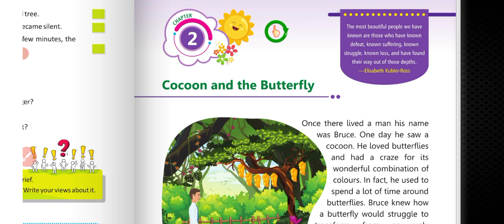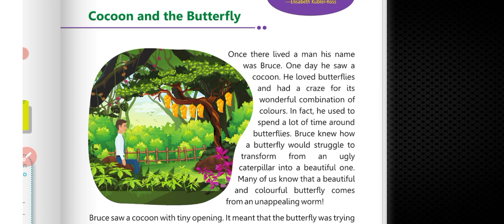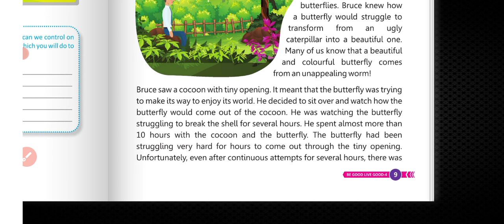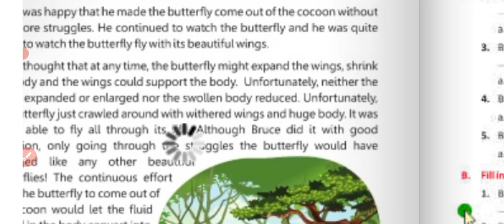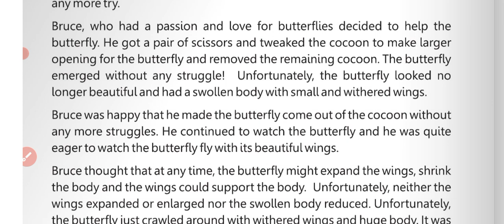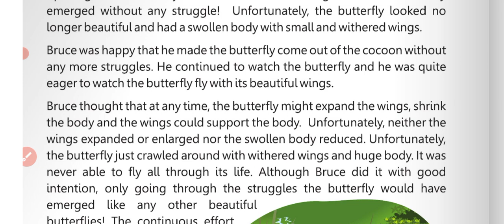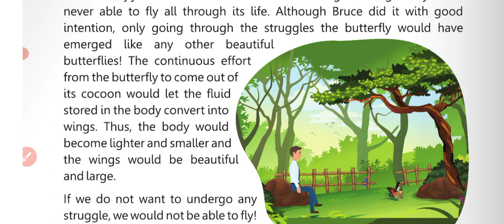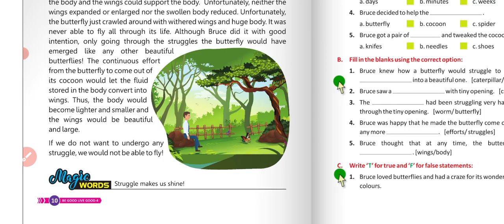Cocoon and the Butterfly | class 4 chapter 2 Monopoly publication Explanation